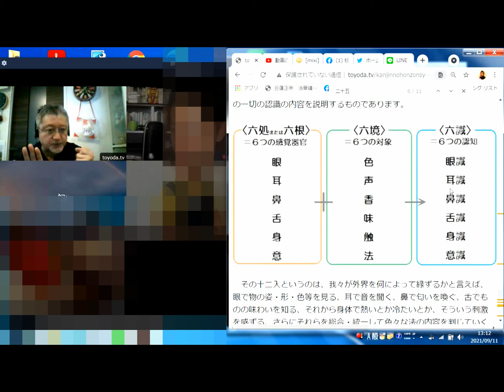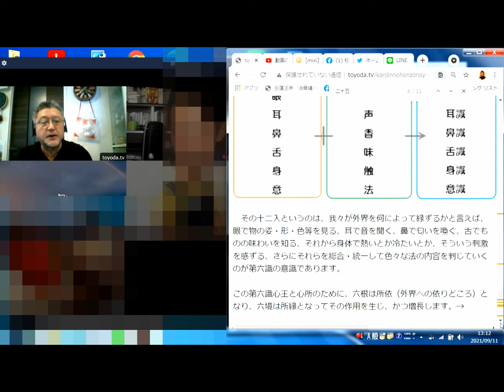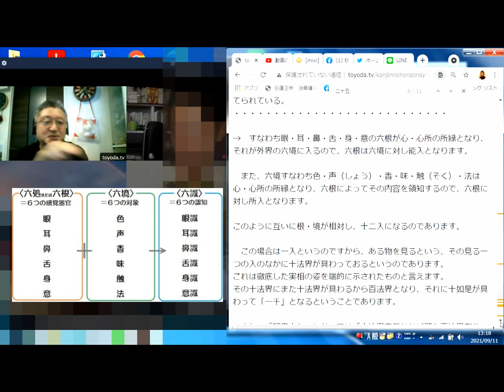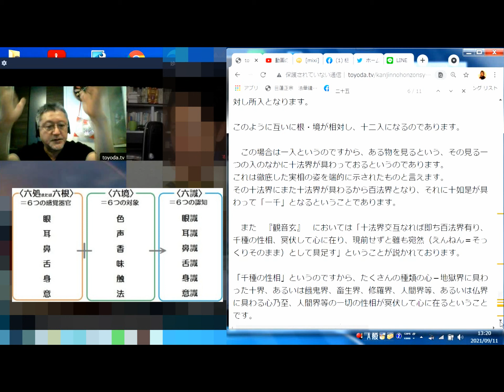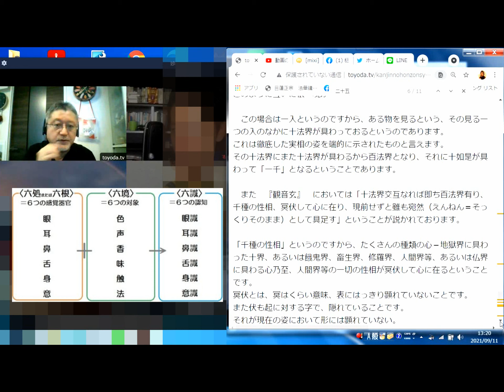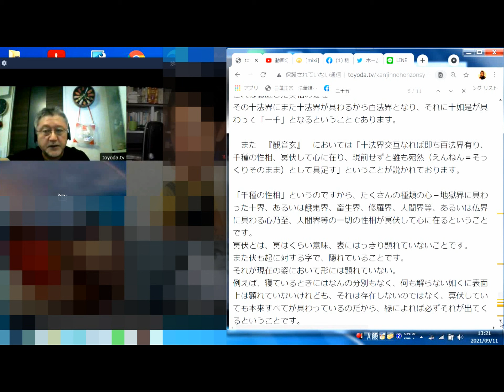03 文句第一に云はく「一入（いちにゅう）に十法界を具すれば一界又十界なり、十界各（おのおの）十如是あれば即ち是（これ）一千」等云云。[日顕上人 観心本尊抄講話 拝説 2021.9.11]